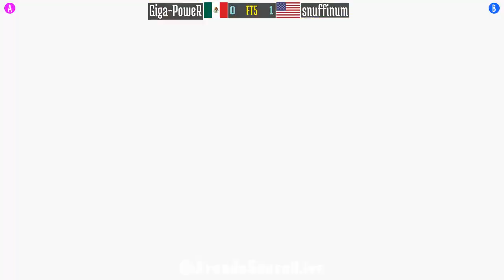FT5 @spf2t: Giga-PoweR (MX) vs snuffinum (US) [Super Puzzle Fighter II Turbo spf2 Fightcade] Jun 13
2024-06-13: Giga-PoweR (MX) vs snuffinum (US) [FT5 @ Super Puzzle Fighter II Turbo @ Fightcade]